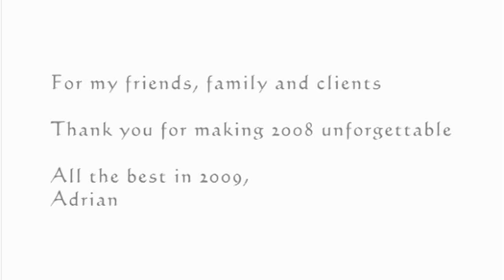Happy Holidays 2008!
Xmas card from your friend at Evokelabs

Music taken from Danny Elfman's absolutely enchanting 'Charlotte's Web'